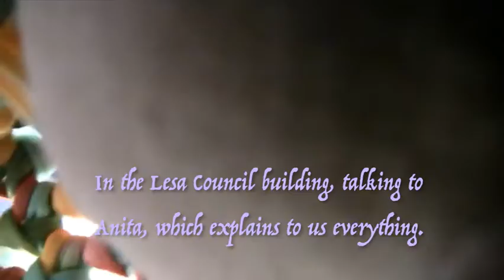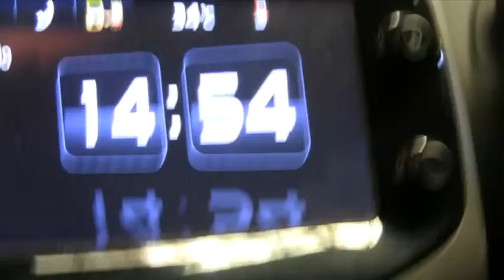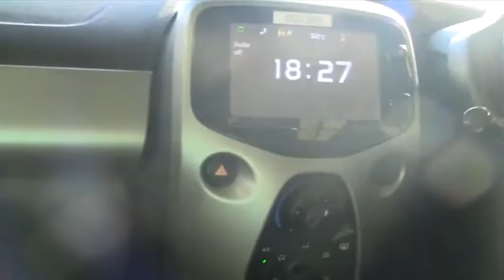A Day of My Life 27 28:08:2022